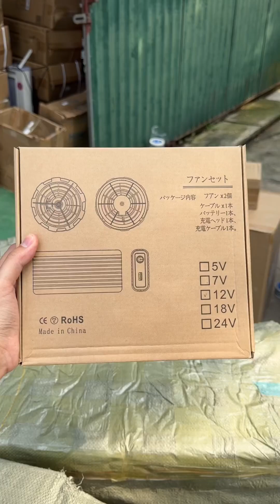Áo quạt điều hoà kèm 2 quạt & Pin dự phòng , chạy cổng USB 5V , thay thế pin được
👉Giá sale 499k    Ship Cod TQ (giá có thể  thay đổi kb zalo để cập nhật giá)

Lưu ý , Áo 2 lớp , có size: 165/170 tính theo chiều cao người sử dụng.
Anh chị mua size nào báo em nhé ( màu áo giao ngẫu nhiên )

Sản phẩm Áo Điều Hòa cực kỳ hot vào mùa hè 2024 này.
Sản phẩm được sản xuất tại Trung Quốc (bao bì in chữ Japan để AE dễ bán lẻ thôi , chứ ko phải hàng Nhật đâu nhé)

Mẫu này cực kỳ tiện lợi khi dùng Pin dự phòng cổng USB , nên khi hết pin bạn có thể dễ dàng thay thế bằng Pin dự phòng bất kỳ nào cũng được.

Lao động trong các nhà máy xí nghiệp, hay làm việc ngoài trời nắng phải chịu : Nhiệt độ nóng KHỦNG KHIẾP khiến đổ mồ hôi nhiều Người lúc nào cũng ướt dính như chuột lột ảnh hưởng đến sức khoẻ, tâm lý

- Đừng lo hãy dùng "ÁO ĐIỀU HOÀ"
- Sản phẩm gồm:Pin in dung lượng 50.000mAh ( thực tế là 20.000mah ) + Sạc + 2 Quạt + dây nối + Áo màu rằn ri ( ko mũ )
- Dung lượng Pin dùng ~12 tiếng

Với bộ pin sạc bỏ túi, chiếc “điều hòa tí hon” có nhiệm vụ điều hòa luồng khí nóng bên trong lớp áo người mặc, thúc đẩy quá trình bay hơi của mồ hôi và giữ nhiệt độ bao quanh cơ thể luôn ở mức thấp.

Quả là món quà lý tưởng cho người dân Việt Nam trong tiết trời oi ả giữa mùa hè, nhất là trong những ngày nắng nóng lên cực điểm như dạo gần đây.